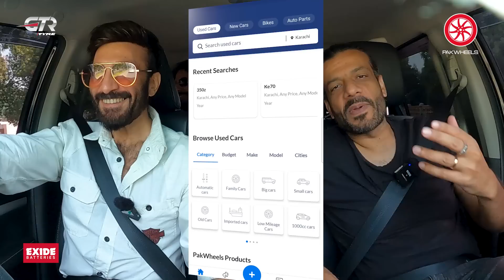Aijaz Aslam's Toyota Revo | PakWheels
Toyota Hilux is a series of vehicles that falls into the category of pick-ups and is manufactured by the Japanese automobile company Toyota.
The Revo culture is way too popular in Karachi and adding offroad mods is a necessity too.

Chapters:
00:00 - Introduction
00:19 - Post a free Ad here
01:06 - Purchase Decision
02:16 - Fuel Average
04:18 - Comfort
04:43 - Maintenance
05:00 - PW Auto Store
06:01 - PW Sell It For Me Service